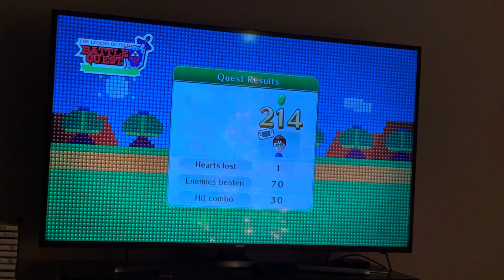Nintendo Land The Legend of Zelda Battle Quest Level 6 Archer Speedrun in 4:37